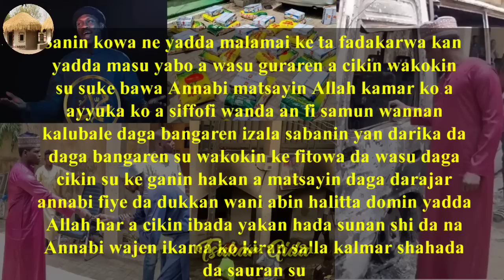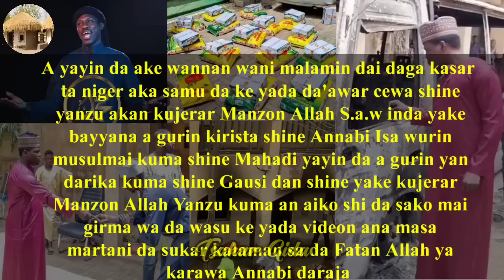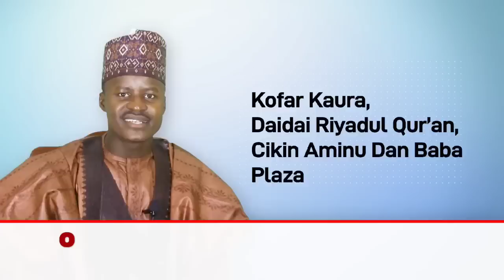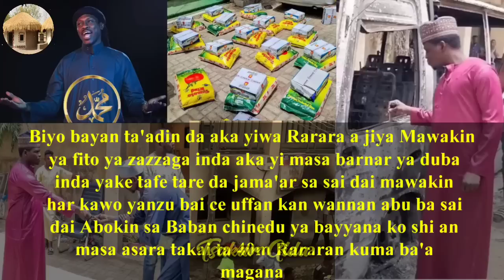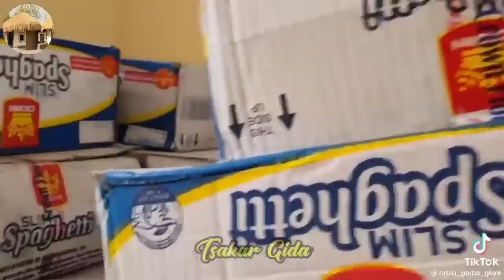Wakar yabon annabi ta jawa Ali nuhu Shan Raddi/Rarara ya bayyana bayan barnar da aka masa